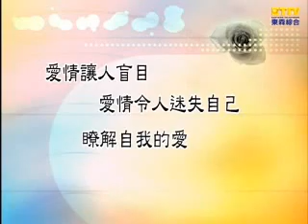【分手擂台】婆媳不合爭風吃醋-第44集 Part 4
本集一對婆媳互相指控,婆婆控訴媳婦不孝,拈花惹草,搞亂倫。
對於這樣的婆媳關係，彼此都受不了對方的行為。希望可以藉由分手擂台來釐清問題。

主持人：陽帆
陪審團：呂如中、芳瑜、秦偉